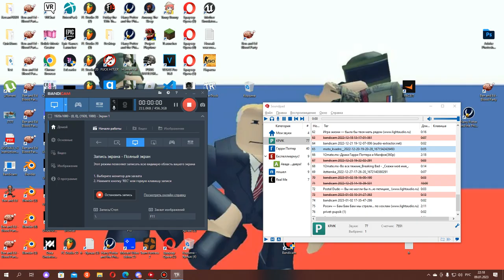ПАРКУРИСТ ГРУЗОВИКОВ!|Cluster Truck